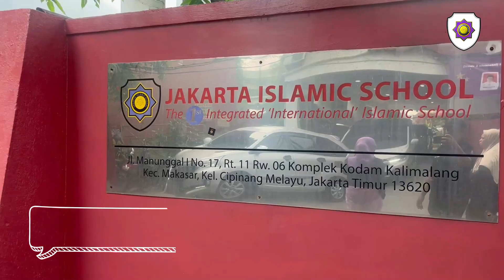Pawai Muharram Tahun Baru Islam 1445 H - Primary Jakarta Islamic School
𝐉𝐚𝐤𝐚𝐫𝐭𝐚 𝐈𝐬𝐥𝐚𝐦𝐢𝐜 𝐒𝐜𝐡𝐨𝐨𝐥 (𝐉𝐈𝐒𝐜)
Alamat: Jl. Manunggal I Komplek Kodam No.17, RT.11/RW.6,
Cipinang Melayu, Kec. Makasar, Kota Jakarta Timur